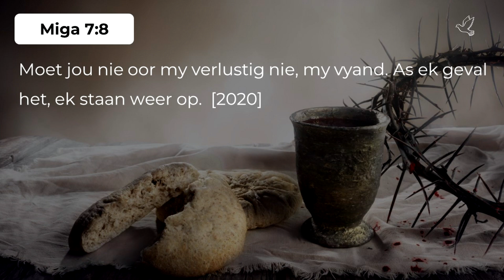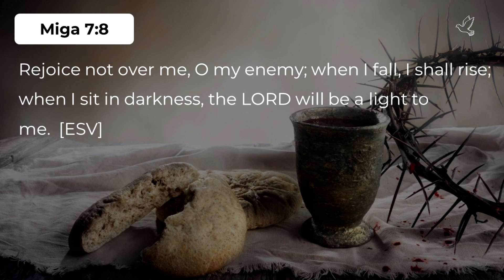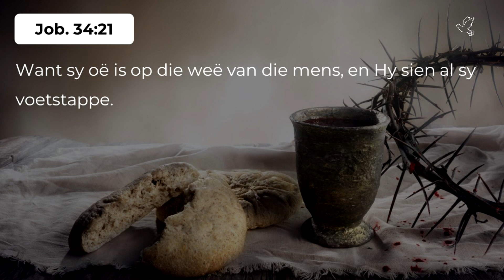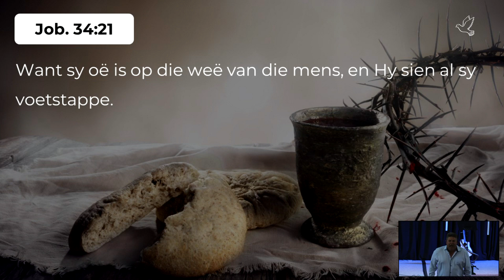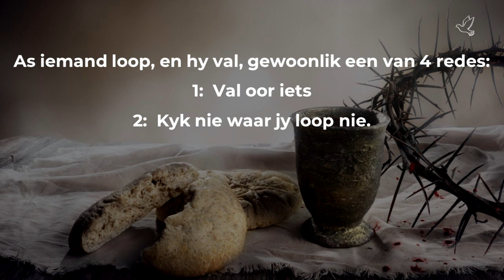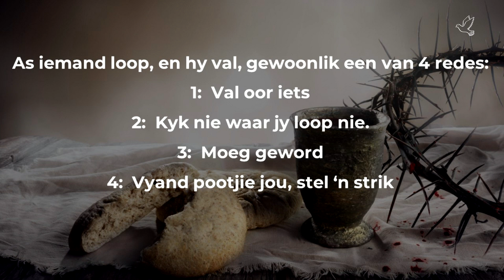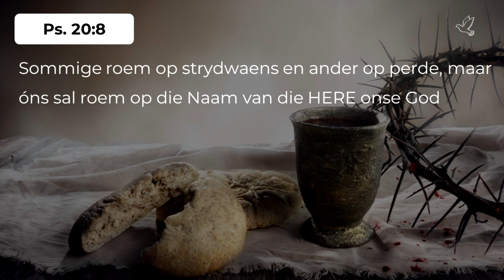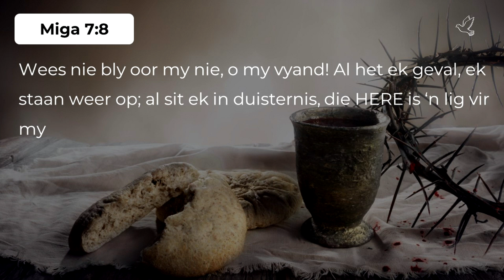"Nagmaal" - Sondag 10 Desember 2023 | Past. Corrie Greeff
0:00 - Intro
0:05 - Praise & Worship
3:01 - Boodskap

-Finansiële Ondersteuning:

Grabouw Aanbiddingsentrum
Rek. no. 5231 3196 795
Takkode: 200 312 (FNB)